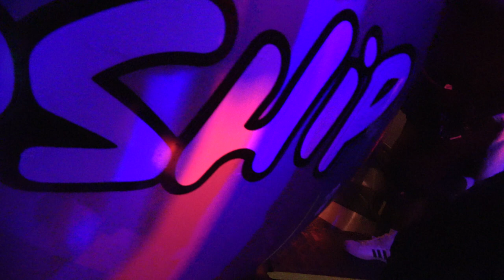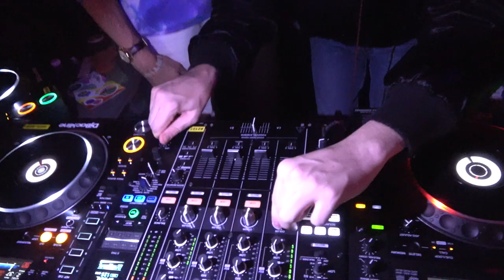BOYS NOIZE B2B DANNY DAZE - ORB TINGS @ FRIENDSHIP AMF 2018 - DAY 1 - 12.11.2018